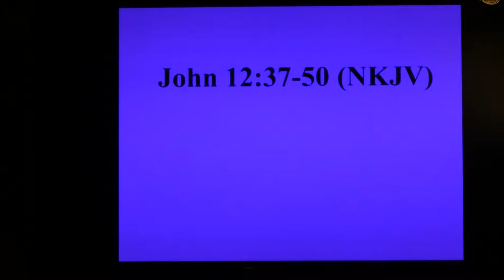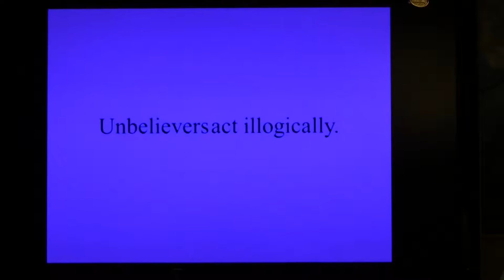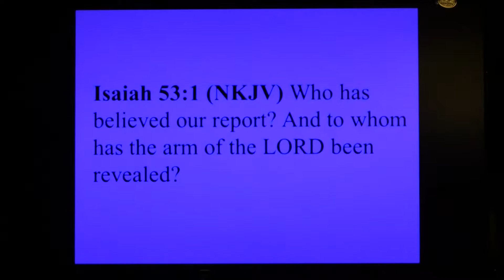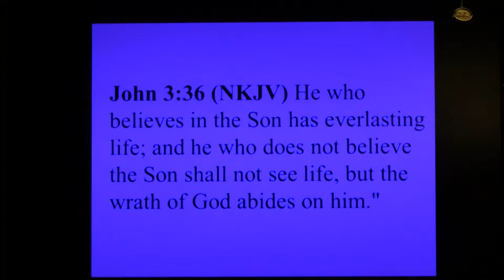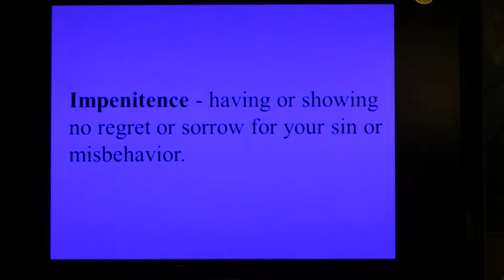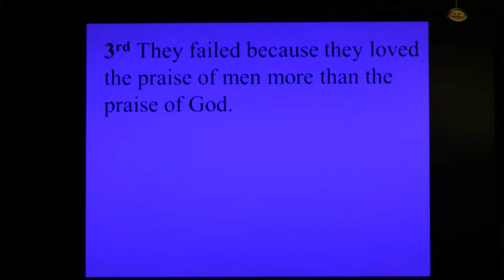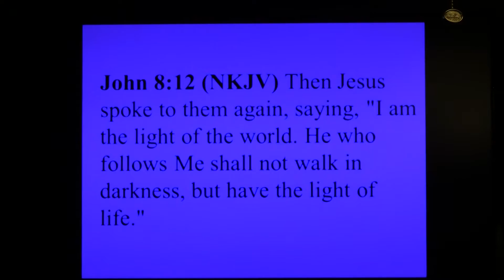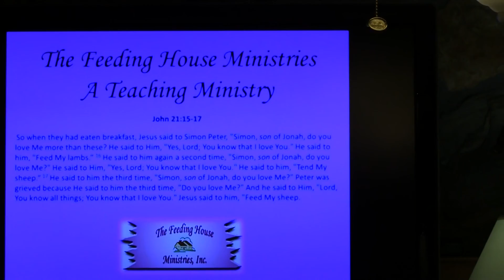Jesus Rejected & Accepted as King - John 12:37-50 - Jul. 24, 2016